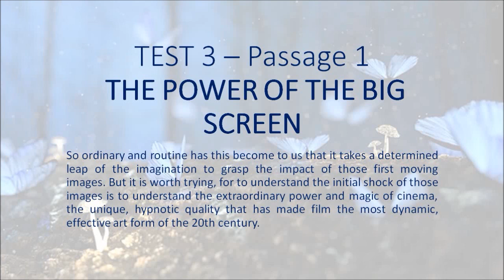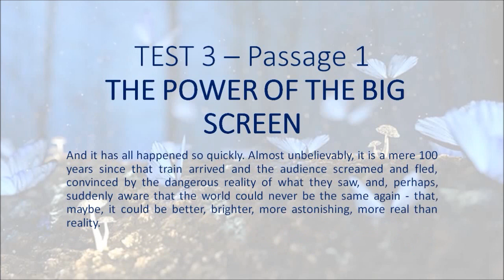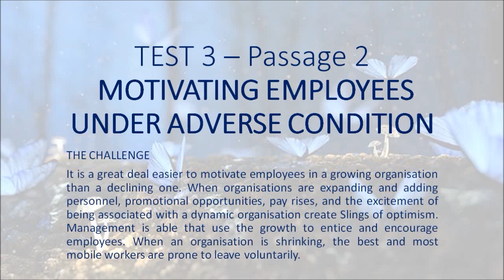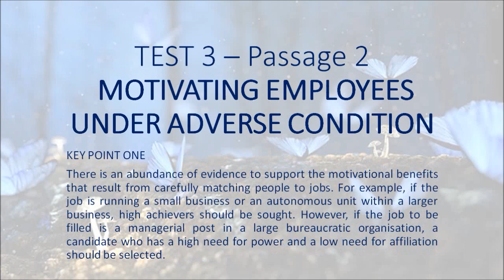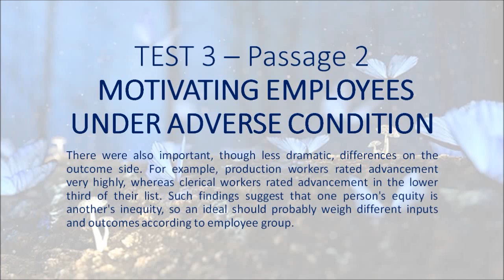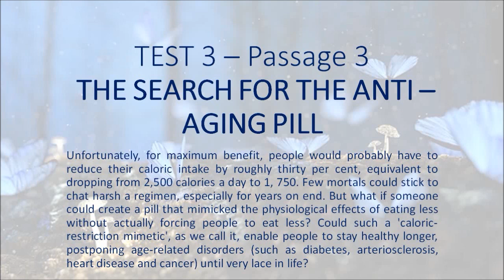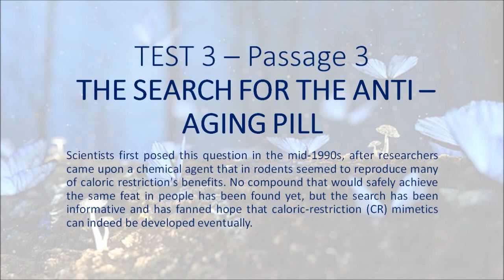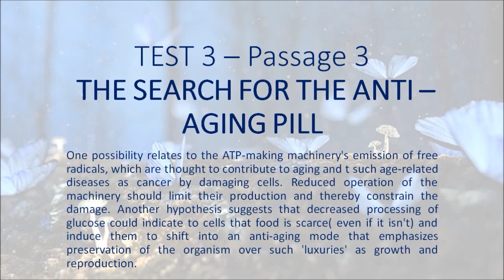Cambridge 6 Test 3 - Hạnh's blog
Passage 1) THE POWER OF THE BIG SCREEN
Passage 2) MOTIVATING EMPLOYEES UNDER ADVERSE CONDITION
Passage 3) THE SEARCH FOR THE ANTI – AGING PILL